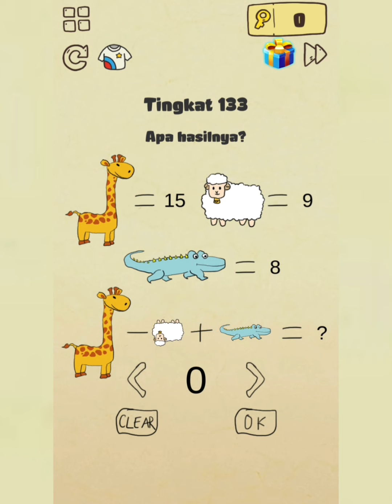Brain Test Tricky Challenge Level 101-150 Gameplay Walkthrough (Main Cepat)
Brain Test Tricky Challenge Level 101-150 Gameplay Walkthrough,
Brain Test Tricky Challenge Level 101-150,
Brain Test Tricky Challenge,

Detail app:
Penjabaran dari Brain Test: Tricky Challenge
Apa yang Anda ketahui tentang kecerdasan Anda? Apakah kamu pintar? Cari tahu IQ Anda sekarang!

Jika Anda menyukai permainan kata, permainan pencarian kata, teka-teki, teka-teki sudoku, permainan teka-teki, atau permainan kecerdasan lainnya, maka Hard Brain Test adalah pilihan terbaik Anda! Lebih menyenangkan daripada game kuis klasik.

Fitur:

• Pengisi waktu yang luar biasa.
• bermain secara offline.
• Meningkatkan otak Anda dari setiap teka-teki klasik.
• Jawaban tak terduga untuk permainan.
• Efek permainan yang indah.

00:00 Brain Test Tricky Challenge Level 101
00:13 Brain Test Tricky Challenge Level 102
00:19 Brain Test Tricky Challenge Level 103
00:33 Brain Test Tricky Challenge Level 104
00:39 Brain Test Tricky Challenge Level 105
00:47 Brain Test Tricky Challenge Level 106
00:55 Brain Test Tricky Challenge Level 107
01:03 Brain Test Tricky Challenge Level 108
01:14 Brain Test Tricky Challenge Level 109
01:20 Brain Test Tricky Challenge Level 110
01:30 Brain Test Tricky Challenge Level 111
01:37 Brain Test Tricky Challenge Level 112
01:42 Brain Test Tricky Challenge Level 113
01:49 Brain Test Tricky Challenge Level 114
01:59 Brain Test Tricky Challenge Level 115
02:11 Brain Test Tricky Challenge Level 116
02:18 Brain Test Tricky Challenge Level 117
02:26 Brain Test Tricky Challenge Level 118
02:45 Brain Test Tricky Challenge Level 119
02:50 Brain Test Tricky Challenge Level 120
02:56 Brain Test Tricky Challenge Level 121
03:04 Brain Test Tricky Challenge Level 122
03:12 Brain Test Tricky Challenge Level 123
03:20 Brain Test Tricky Challenge Level 124
03:28 Brain Test Tricky Challenge Level 125
03:37 Brain Test Tricky Challenge Level 126
03:44 Brain Test Tricky Challenge Level 127
03:55 Brain Test Tricky Challenge Level 128
04:06 Brain Test Tricky Challenge Level 129
04:13 Brain Test Tricky Challenge Level 130
04:23 Brain Test Tricky Challenge Level 131
04:29 Brain Test Tricky Challenge Level 132
04:36 Brain Test Tricky Challenge Level 133
05:04 Brain Test Tricky Challenge Level 134
05:10 Brain Test Tricky Challenge Level 135
05:19 Brain Test Tricky Challenge Level 136
05:26 Brain Test Tricky Challenge Level 137
05:36 Brain Test Tricky Challenge Level 138
05:45 Brain Test Tricky Challenge Level 139
05:51 Brain Test Tricky Challenge Level 140
06:01 Brain Test Tricky Challenge Level 141
06:24 Brain Test Tricky Challenge Level 142
06:32 Brain Test Tricky Challenge Level 143
06:44 Brain Test Tricky Challenge Level 144
06:56 Brain Test Tricky Challenge Level 145
07:05 Brain Test Tricky Challenge Level 146
07:13 Brain Test Tricky Challenge Level 147
07:24 Brain Test Tricky Challenge Level 148
07:36 Brain Test Tricky Challenge Level 149
07:46 Brain Test Tricky Challenge Level 150